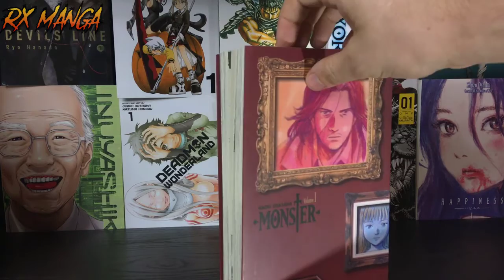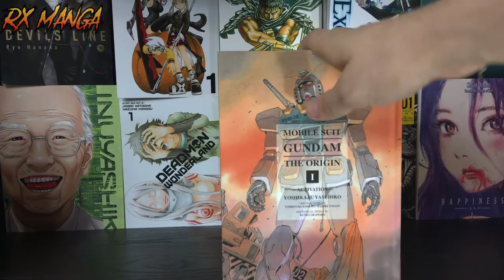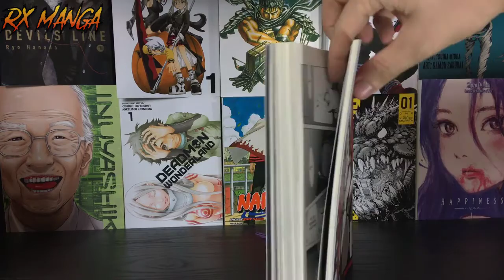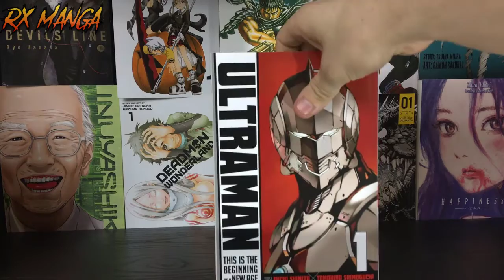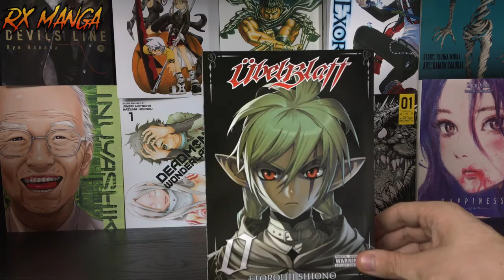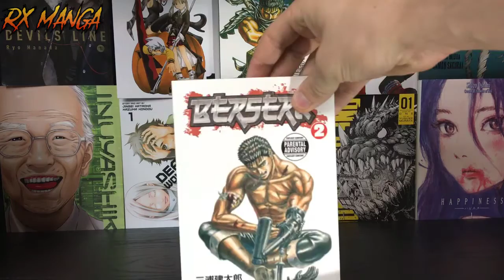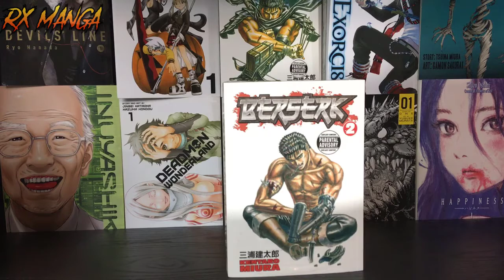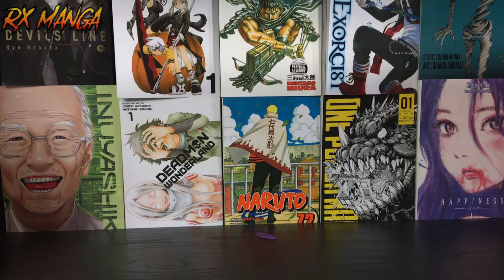A new Challenger appears! 2017 Manga Completion Challenge Accepted!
Apollograye issues another challenge for the manga community! Can you complete all your set series? lets find out!